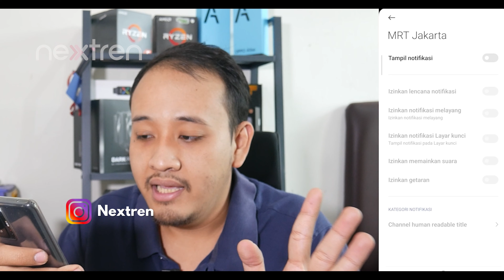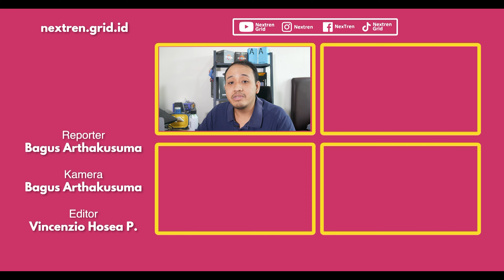Cara Mudah Mematikan Notifikasi dI HP Yang Ganggu Part 1 (OPPO & Xiaomi) | NextTutorial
nextren.com - Notifikasi yang muncul bisa menganggu dan menutup notifikasi lain yang lebih penting ketika muncul.

Namun ada cara agar notifikasi yang tidak diinginkan muncul dan tidak lagi mengganggu, bagaimana caranya ? mudah sekali

00:00 intro
00:33 HP Apa Aja ?
01:30 Xiaomi
02:41 OPPO
03:42 Closing